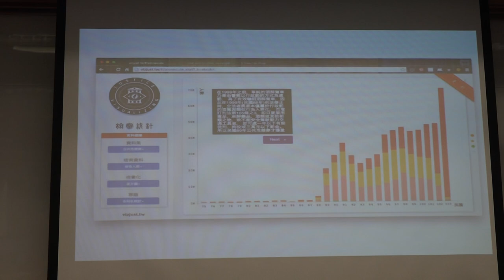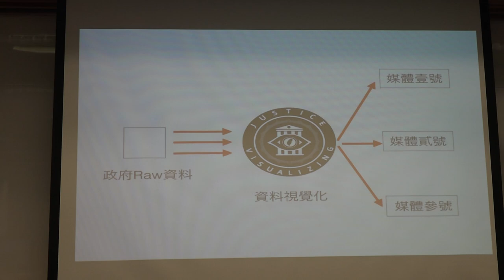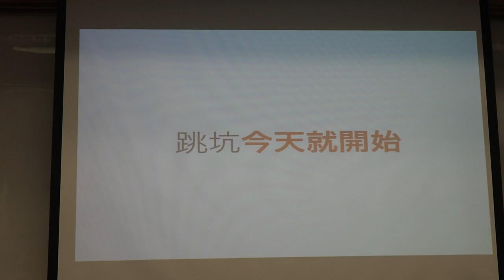g0v tw hackath19n — 提案 — 看見思法：屬於人民的視覺司法資料庫／Y D Lin — 飛彈試射黑客松